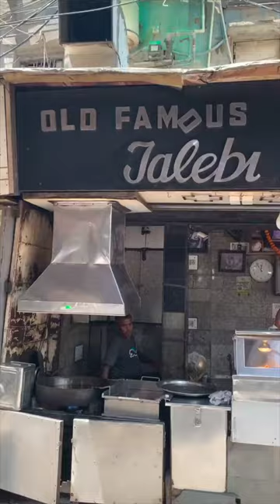A visit to OldDelhi, rickshawrides, trying jalebies…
Wondering what U.S Embassy New Delhi is up to?